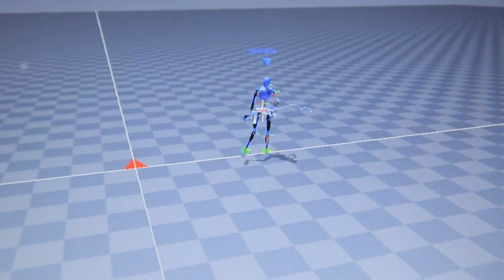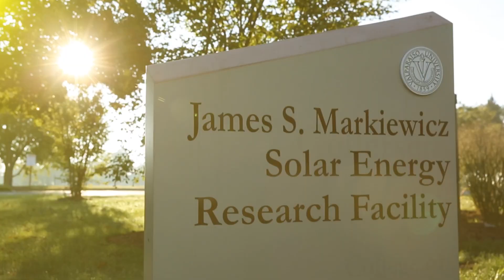A Message from Dean Tougaw | College of Engineering | Valparaiso University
At Valparaiso University, our College of Engineering offers you the chance to work closely with faculty, receive a well-rounded education, enjoy many opportunities for hands-on learning, and be supported by a diverse community 100% committed to your individual success. At Valpo, you’ll be treated as more than just an engineer, you’ll be celebrated as a whole person. Come and discover the person you want to be at Valparaiso University!